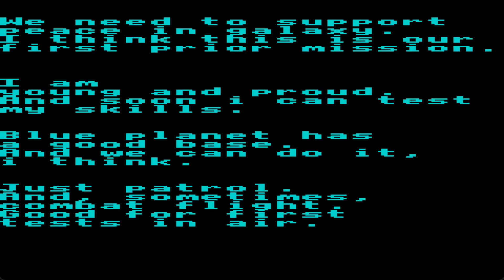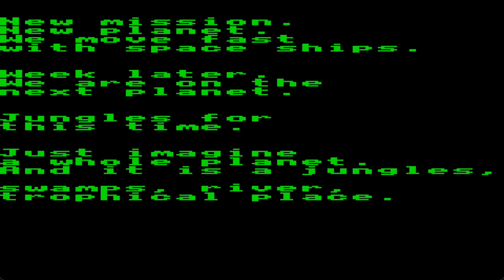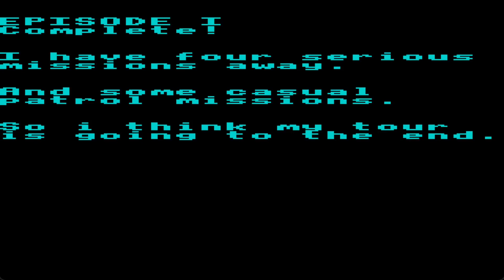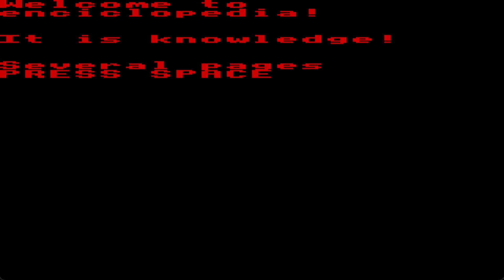Cabin Pilot - First episode + Encyclopedia [PreView, PreRelease]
Space shooter. Something like Spitfire ( Spitfire Command) for BB Micro and Star Wars Episode 6.

Game menu, mainly, how it plays. And first episode. 4 levels. Different planets. Text story, type of action movie. You are a pilot of space fighter. Description of planets. Ecyclopedia. With a text and pictures about enemies space ships.

Basic Pascal pack - whole pack of games and programes, written with basic and pascal. It is retro.
With each game and program there is a page at author`s website. There are aditional information, descriptions, pictures, arts.